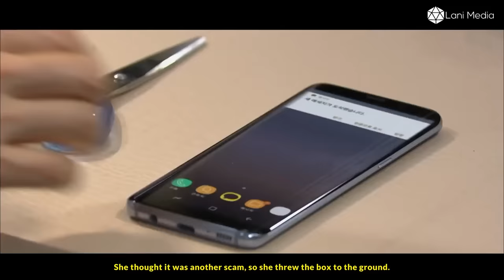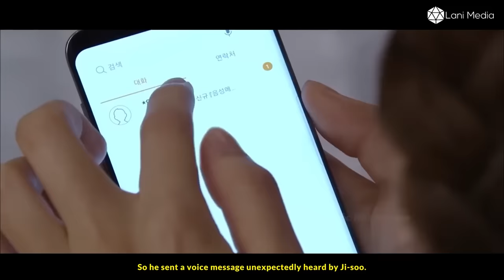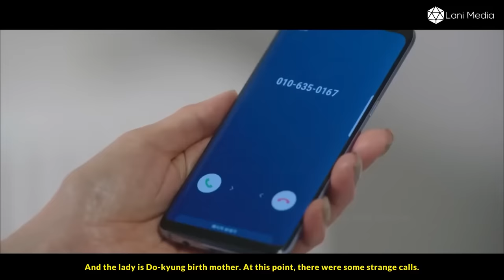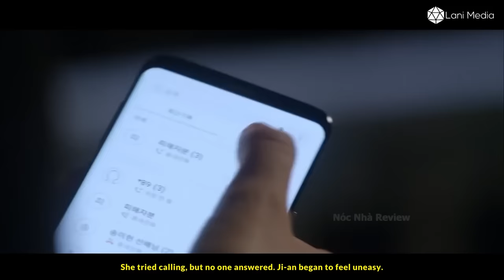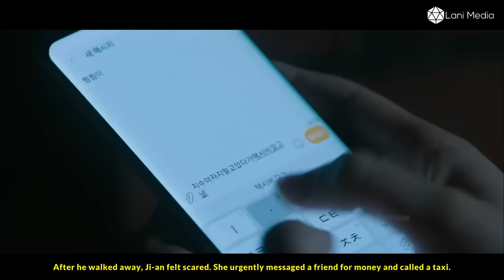Stole a girl to raise, but she didn't expect that she would be from a super wealthy family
Girl Protagonist Desperate for a full-time job, a hard-working female contract worker finds her life turned upside down after a surprising revelation about her family.